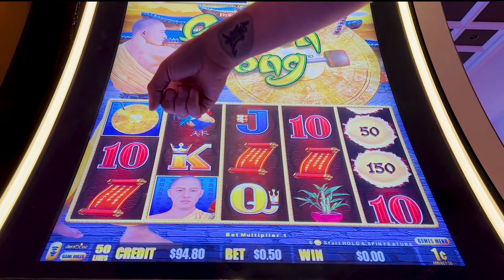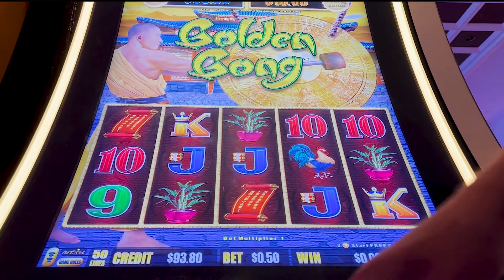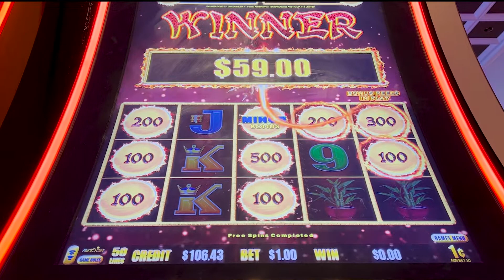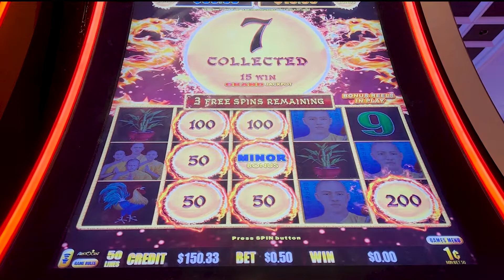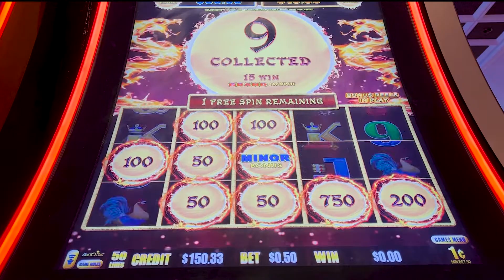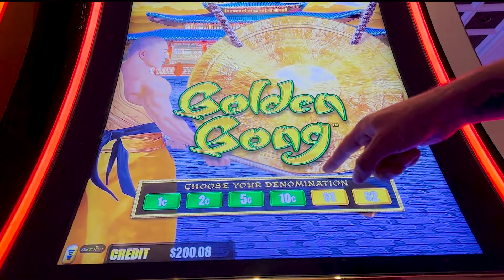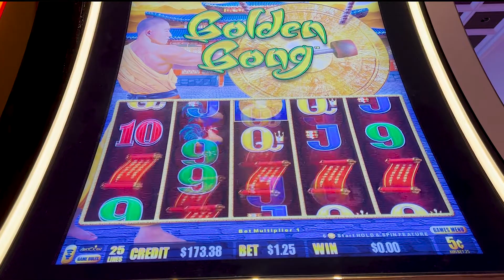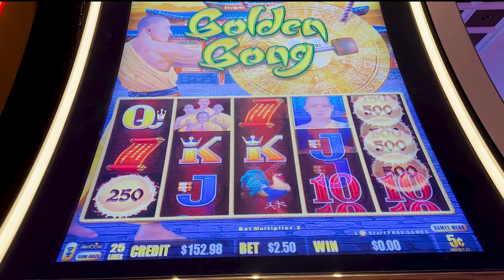💥Dragon Link 🐲Slot Machine 3 Bonuses on Golden Gong!✨💥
Decided to try some Golden Gon Dragon Link Slot; we have played it a few times and it was terrible. All the previous times we basically just threw our money in the trash, needless to say, we didn't want to risk a ton here. This session though turned out a bit better; here's what happened!